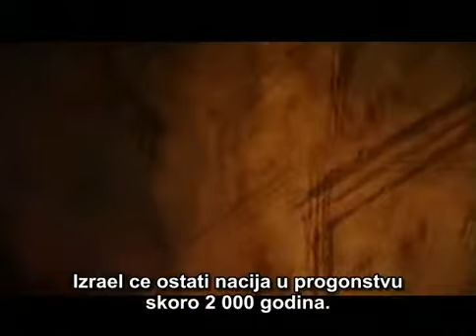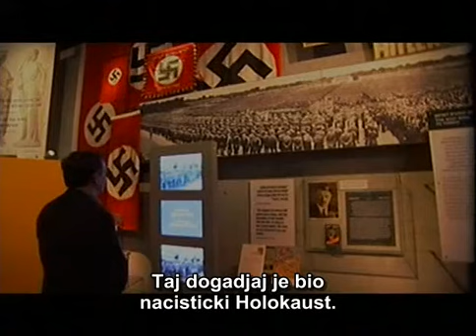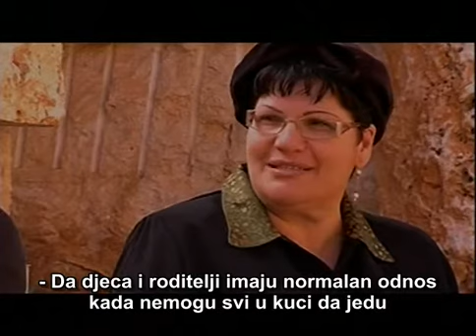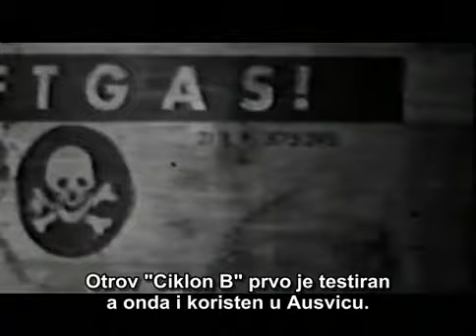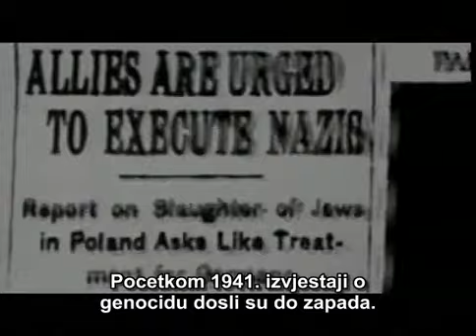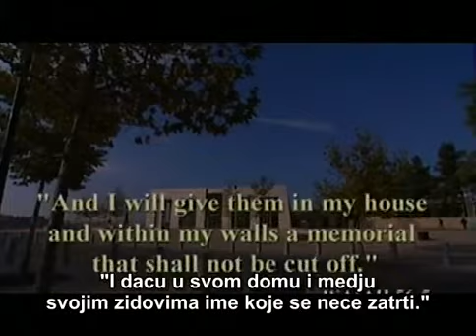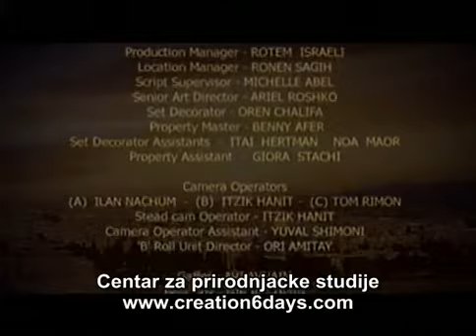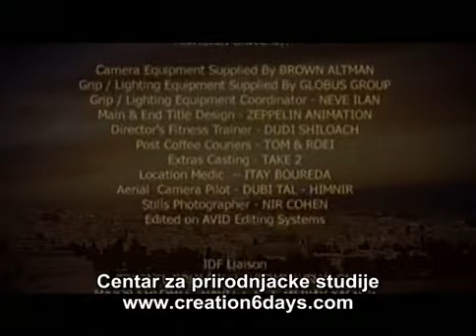IZRAEL OPSTAJE 4: Cudo prezivljavanja Hitler i holokaust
Serijal "Izrael opstaje uprkos svim zakonima verovatnoce"